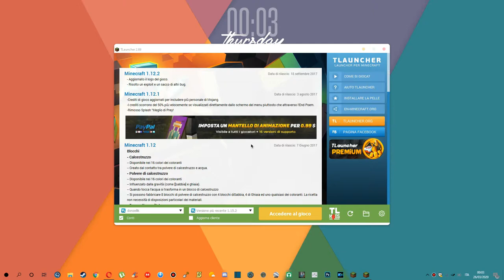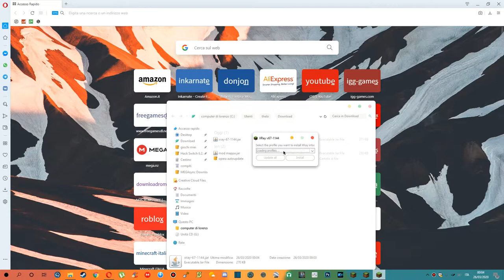come scaricare le xray su minecraft, TUTORIAL 100% FUNZIONANTE ANCHE NEI SERVERS